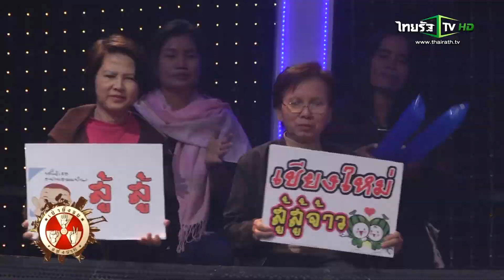เป่ายิ้งฉุบแห่งชาติ : 1 มิถุนายน 2558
ผู้ดำเนินรายการ : เกตุเสพย์สวัสดิ์ ปาลกะวงศ์ ณ อยุธยา / พัฒนศักดิ์ เรืองจำเนียร